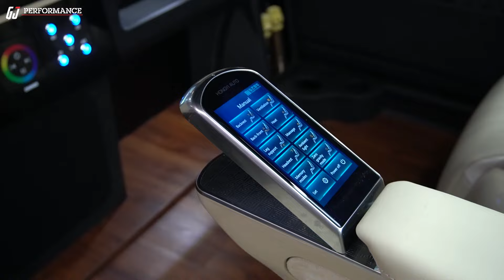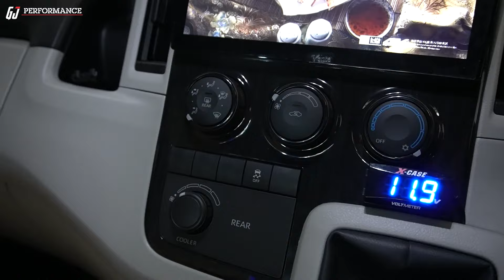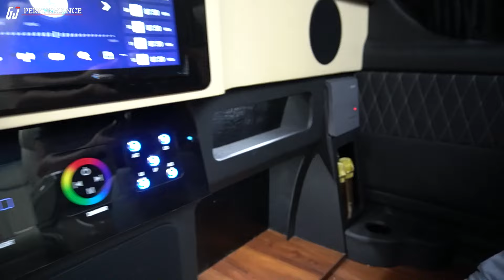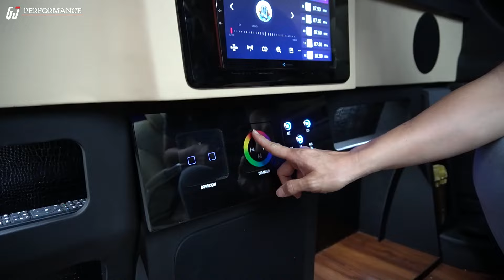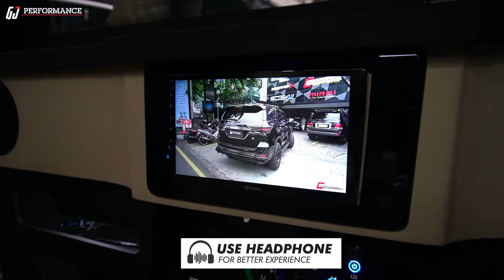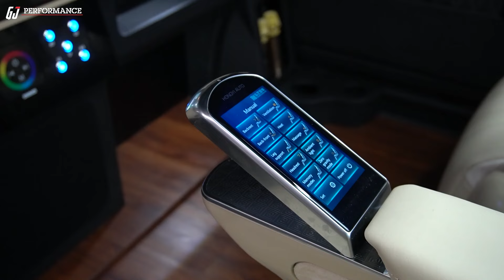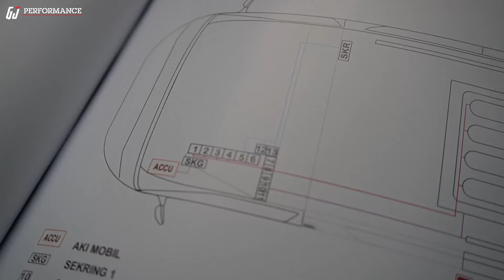KABIN SUPER NYAMAN HIACE!! HANYA UNTUK 5 PENUMPANG!!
Hiace sebuah mobil van dengan ukuran ideal yang enak dimodif.
Banyak hal bisa diubah dan dibuat sesuai kebutuhan.
Aksesoris seperti audio, jok dan piranti yang bisa dibuat by order atau customized dikerjakan.

Apa saja modif Hiace kali ini?

WORKSHOP
GARUDAJAYA dr Cipto 143 Semarang
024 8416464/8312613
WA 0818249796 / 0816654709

Garudajaya_semarang
Modifikasi_semarang
Bodykitsemarang
Modifikasi_hiace

Garudajayamodifikasi